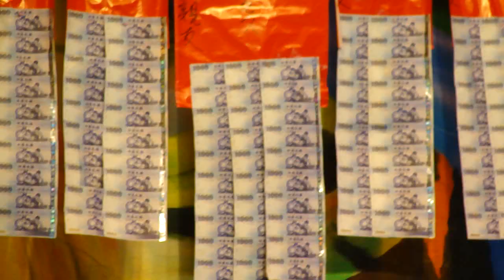99.9.15. 春美~白臉包青天 (迎親)